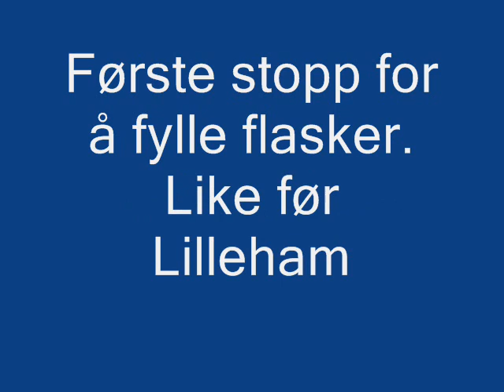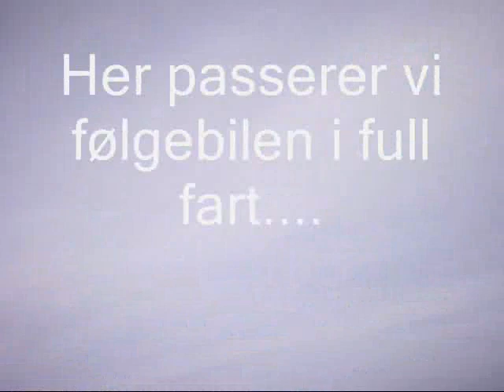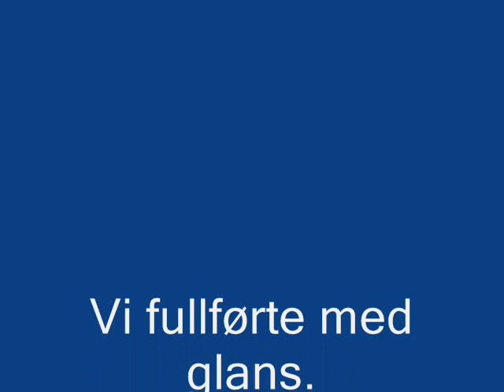Drøbak Sykkelklubb Mjøsa Rundt 2008